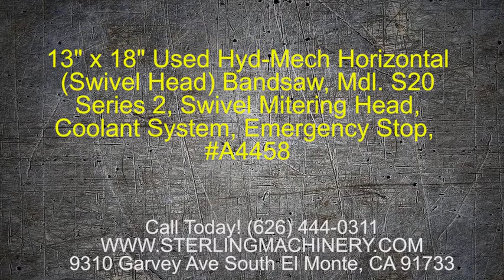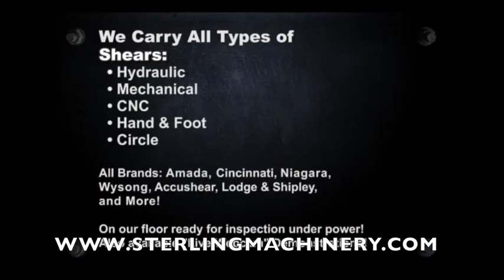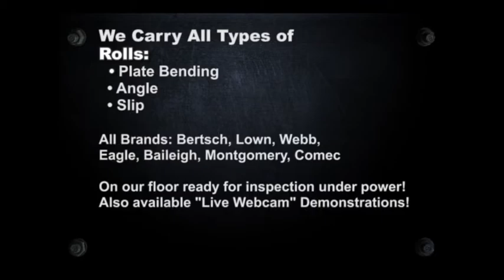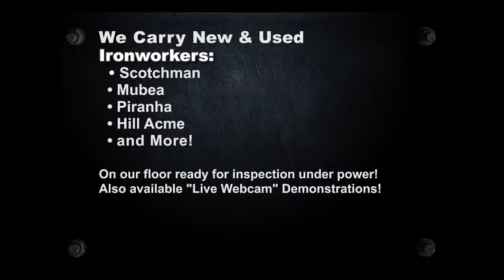13" x 18" Used Hyd-Mech Horizontal (Swivel Head) Bandsaw, Mdl. S20 A4458A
13" x 18" Used Hyd-Mech Horizontal (Swivel Head) Bandsaw, Mdl. S20 Series 2, Swivel Mitering Head, Coolant System, Emergency Stop,

To Buy or sell new or used Vertical or Horizontal Bandsaws for sale please